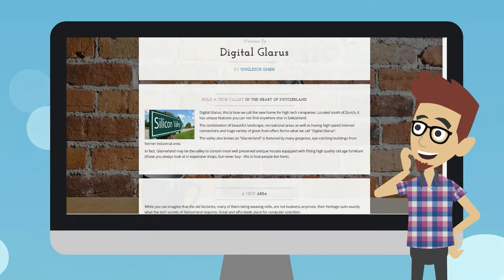Digital Glarus Crowdfunding (English)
Let us build the IT valley of Switzerland in Glarus!